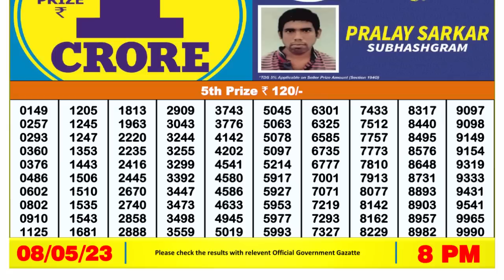Nagaland Lottery Sambad Live 8pm 08.05.23